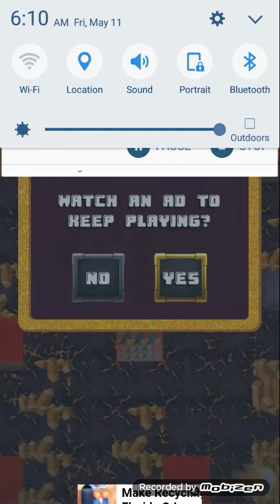Super slime Blitz: venture with Gumball waterson